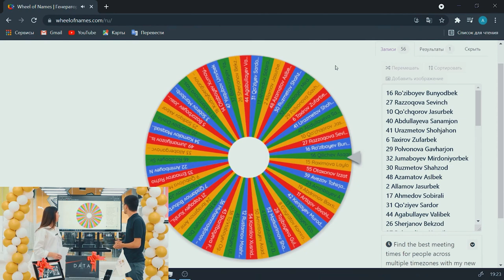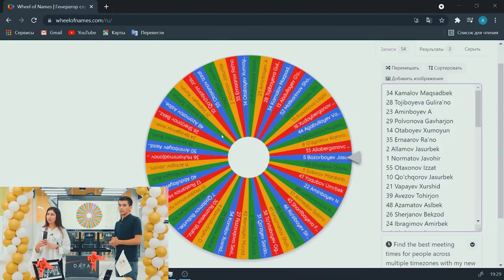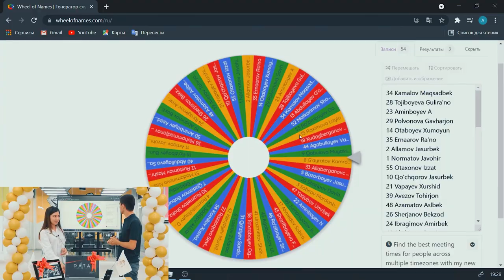"Ochiq eshiklar" aksiyasining g'oliblari bilan intervyu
"DATA" o'quv markazida bo'lib o'tgan "Ochiq eshiklar" aksiyasida g'olib bo'lgan ishtirokchilarga o'z sovg'alari taqdim etildi.